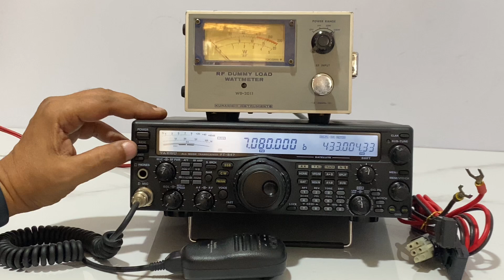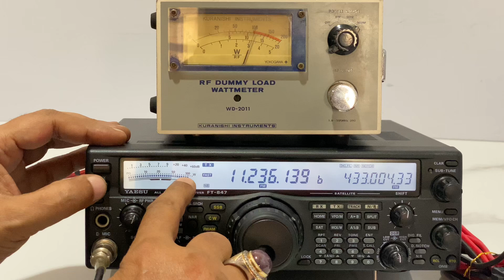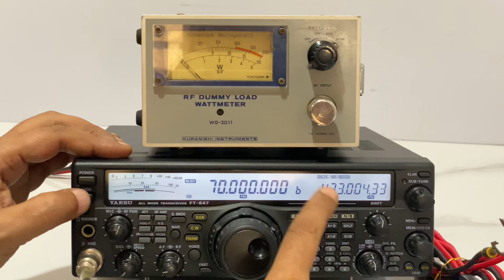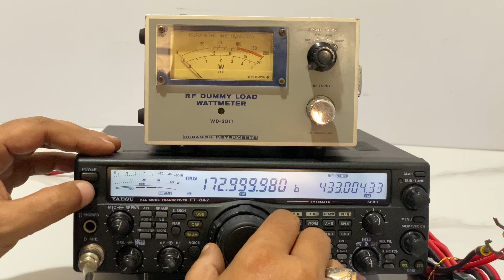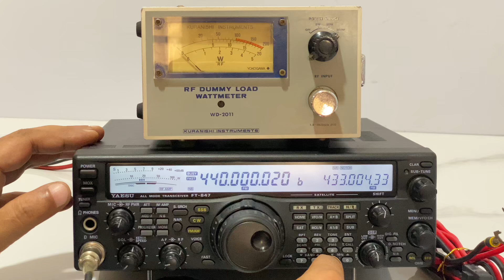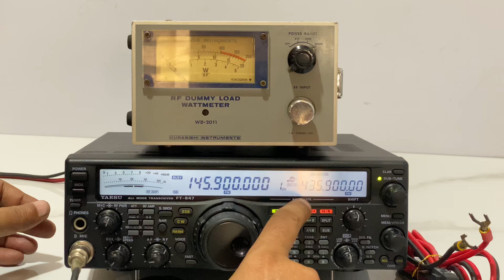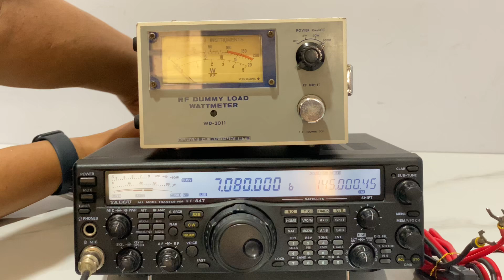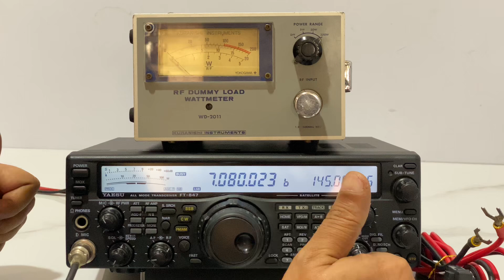Yaesu FT-847 HF/50/144/430MHz + Satellite 100/100/90/90W Open HF/50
💕 Yaesu FT-847 HF/50/144/430MHz + Satellite

• radio super-canggih allmode multiband
 -  Mode : SSB CW FM AM
• frequency range :
 * Receive (RX) :
 - HF : 100kHz ~ 30MHz
 - 6m : 37MHz ~ 76MHz
 - VHF : 108MHz ~ 174MHz
 - UHF : 420~512MHz
 * Transmit (TX) :
 - HF  : 0.3 ~ 30MHz
 - 6m : 50 ~ 75 MHz
 - VHF : 144~146MHz
 - UHF : 430~440MHz
• RF power output :
 - HF  : 120 Watt
 - 6m : 130 Watt
 - VHF : 90 Watt
 - UHF : 90 Watt

• kondisi fisik muluss, utuh spt tampak foto
 - seluruh komponen luar-dalam full original
• fungsi radio bagus, transmit/receive linear
 - semua tombol fungsi bekerja lancar normal
• barang built-up dg aksesoris :
 - handmic Yaesu MH-31 B8
 - DC kabel power panjang

* Review Ringkas :
- The exciting Yaesu FT-847 Earth Station is a revolutionary multimode transceiver with independent antenna ports are provided: one each for HF, 50MHz, 144 MHz, and 430 MHz.
- The front panel's multi-function blue display includes dual frequency registers, digital metering, and a wide vari-ety of status displays.
- The FT-847's compact size makes it ideal either for base station, field day, vacation, or VHF/UHF "rover" expeditions.
- Important features of the FT-847 Earth Station include: crossband full duplex capability with normal/inverted tracking for satellite work;
- built-in low-noise preamplifiers; DSP Noise Reduction, Notch, and Bandpass Filters;AFSK I/O port for teletype, HF packet, AMTOR, or high-speed CW work; 1200/9600 bps packet jack for VHF/UHF; two tuning knobs plus Shuttle-Jog™ dial for easy frequency navigation; direct keyboard frequency entry; Digital Speech Processor; adjustable CW pitch/sidetone; alpha-numeric label tags for labeling satellite memories;
- built-in CW electronic keyer with weight control; built-in CTCSS/DCS encode-decode operation for FM; and aCAThigh-speed (up to 57600 bps)port for external computer control.
- Available options include Collins® Me-chanical IF Filters for SSB and CW, and the FVS-1A Voice Synthesizer for visually impaired operators.